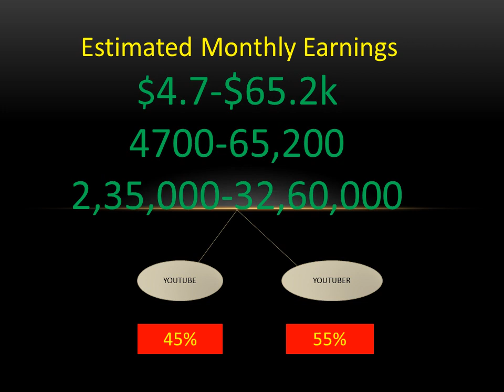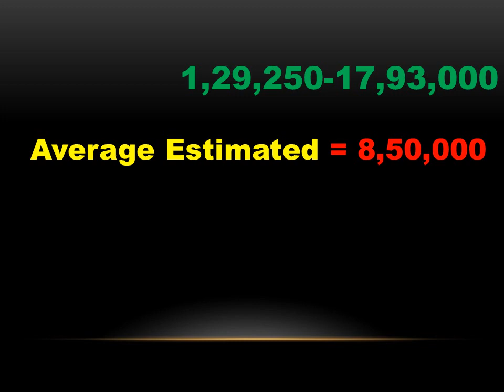షణ్ముఖ్ జస్వంత్ shanmuk jaswanth monthly youtube income in telugu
shanmuk jaswanth youtube income in telugu